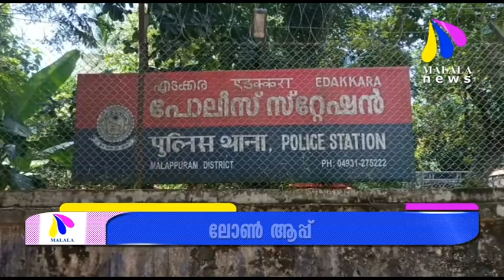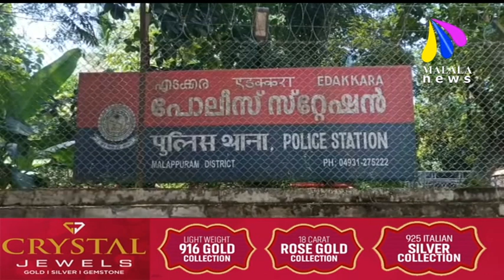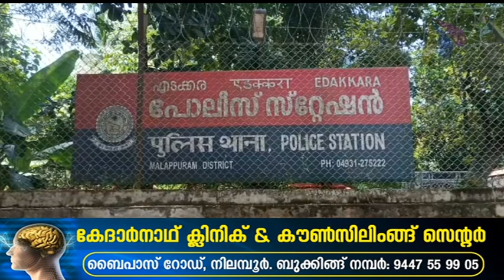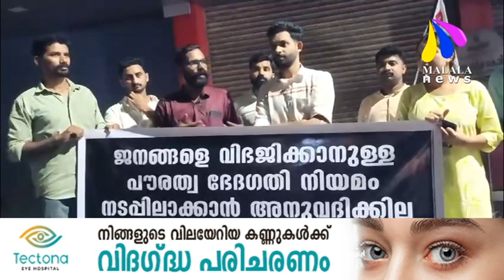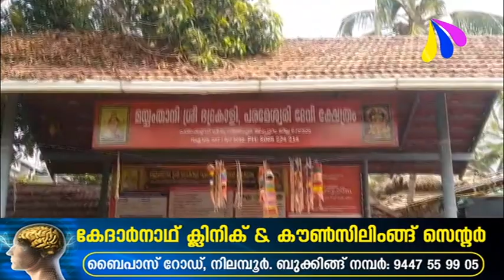MALALA വാർത്തകൾ 13.03.2024